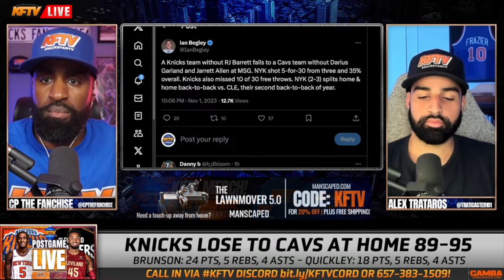Knicks Shoot Bricks As Mitchell, Cavs Get Revenge